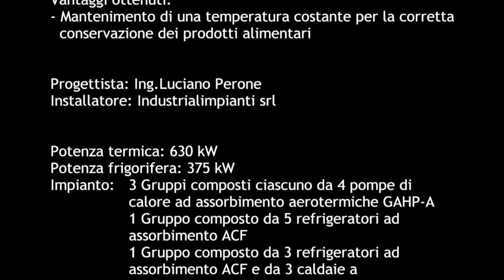Sixtus Italia - Casi studio terziario ROBUR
Abbiamo intervistato il Presidente di Sixtus Italia che ci racconta il segreto del successo dell'azienda, costruito negli anni grazie ai controlli severi sui propri prodotti. Fattore chiave della conservazione degli integratori, delle creme e di tutti i prodotti della gamma Sixtus è il corretto stoccaggio in un magazzino climatizzato: trattandosi infatti di prodotti alimentari e fiosioterapici, la temperatura di conservazione risulta essere una variabile importante.
Sixtus Italia ha scelto gruppi di climatizzazione composti da pompe di calore e refrigeratori ad assorbimento a metano.